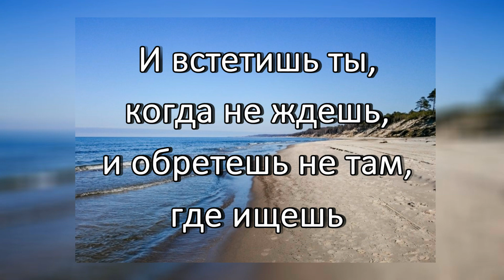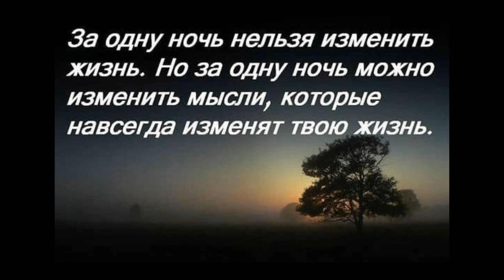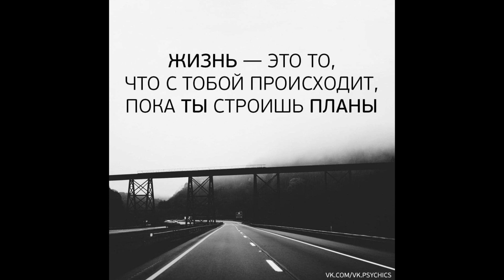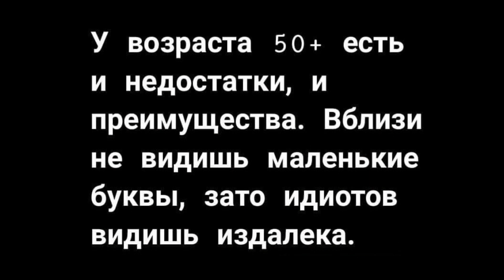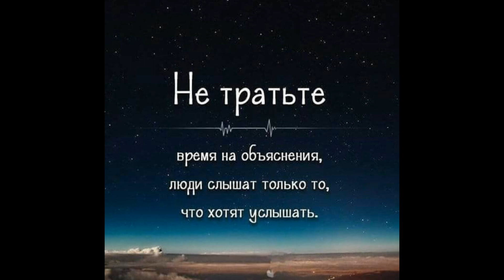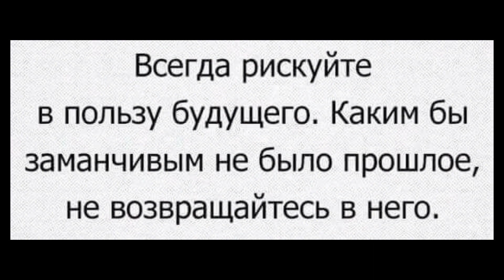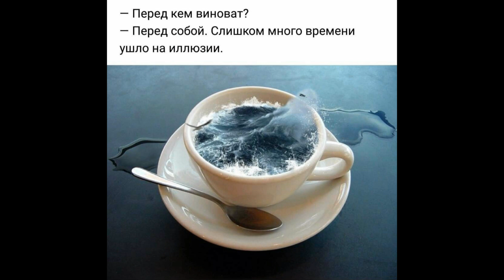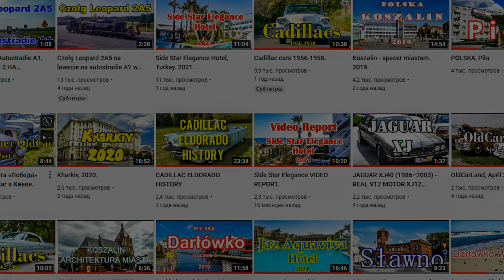Умные мыcли. Часть 6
Высказывания, цитаты и мысли умных людей, которые могут помочь вам разобраться в себе и в каждодневных вопросах бытия.

Sayings, quotes and thoughts of smart people that can help you understand yourself and everyday issues of being.

Przysłowia, cytaty i przemyślenia inteligentnych ludzi, które pomogą Ci zrozumieć siebie i codzienne problemy życiowe.

Sprüche, Zitate und Gedanken von klugen Menschen, die Ihnen helfen können, sich selbst und alltägliche Probleme des Lebens zu verstehen.

Part 659 in Oleg Felik Travel Channel.

Production by Oleg Shcherbyna.